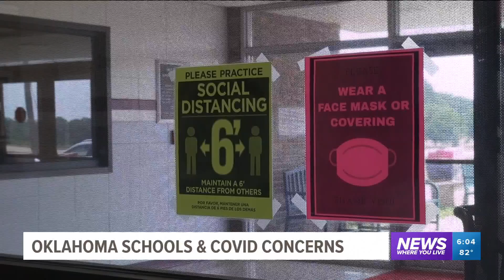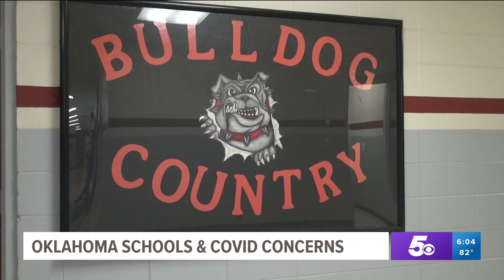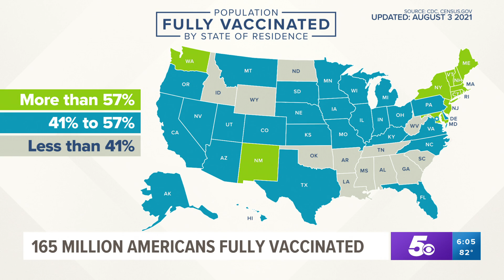Oklahoma Legislature asks governor to call special session to repeal the state's mask mandate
Oklahoma Representatives are asking Gov. Stitt to call a special session to repeal the mask mandate that bans masks in schools as COVID-19 and concerns surge.